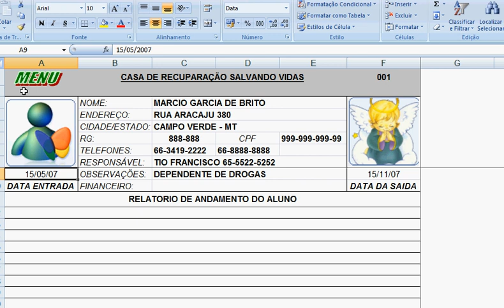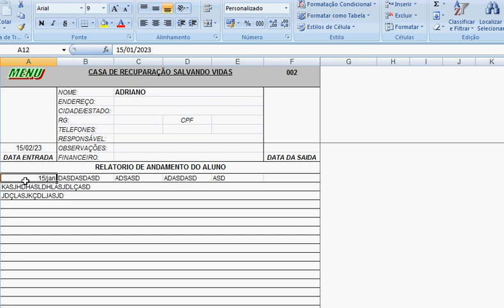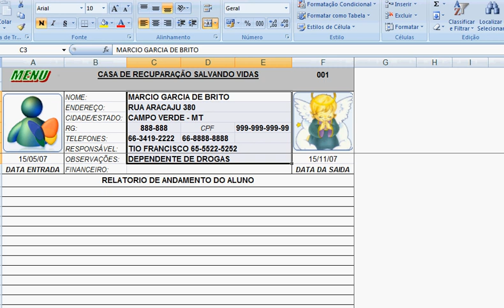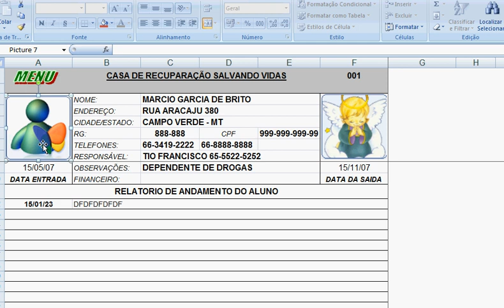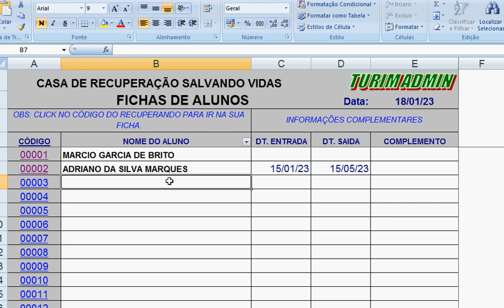PLANILHA FICHAS RESIDENTES OU DEPENDENTES, HISTORICO CASA RECUPERAÇÃO RESGATE VIDAS R$ 80,00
PLANILHA FICHAS RESIDENTES OU DEPENDENTES, HISTORICO CASA RECUPERAÇÃO  RESGATE VIDAS R$ 80,00 To No Zap 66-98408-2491
PLANILHA COM 50 FICHAS DE RESIDENTES, DEPENDENTES, ALUNOS, ETC- R$ 80,00
Lance nesta planilha o cadastro e o histórico das pessoas, são 50 fichas para lançar o anotações e históricos, facil de lançar e imprimir.
Valor de cada planilha R$ 80,00.